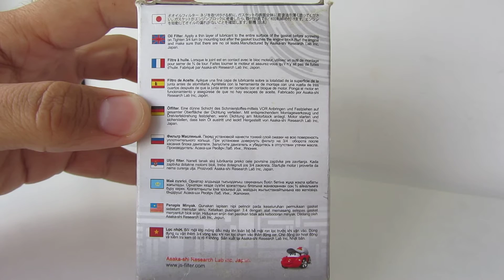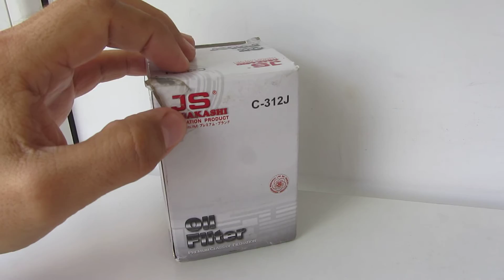Масляный фильтр JS Asakashi C312J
Mitsubishi Chariot Grandis, N96W, N86W
Mitsubishi Diamante Wagon, F36W
Mitsubishi Diamante, F31A, F41A, F46A, F36A, F47A, F31AK
Mitsubishi Dignity, S32A
Mitsubishi Proudia, S32A